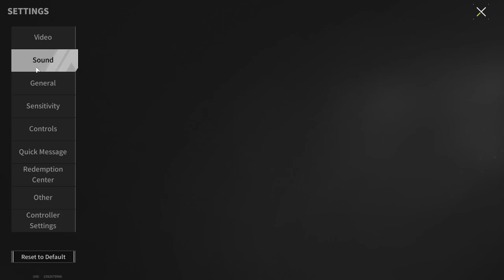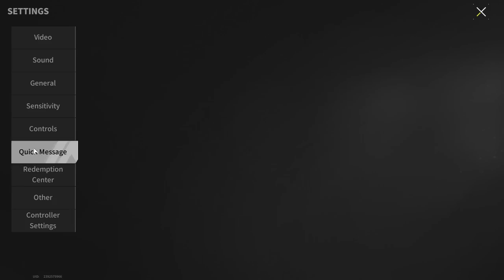What Is Stored Behind Closed Doors? - Lost Light